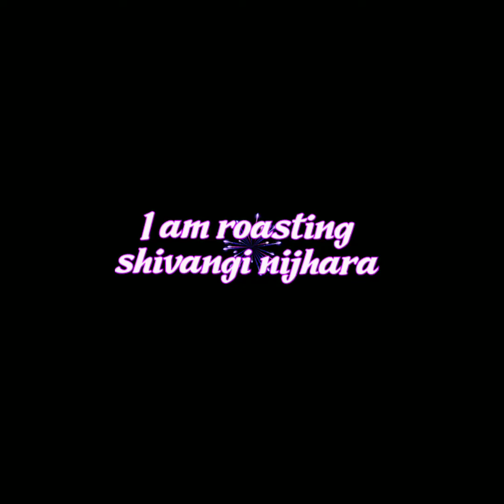I am roasting (shivangi nijhara)🤨🤨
this channel name is shivangi nijhara
gays 😘😘
share my new video
Thank you friends and Bye by by 🖐🖐🖐